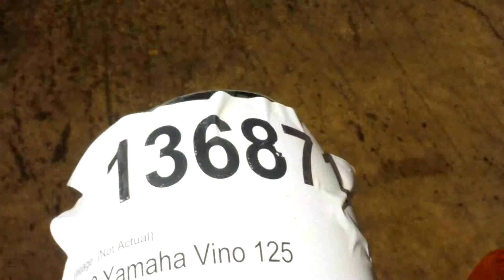136871 2009 Yamaha Vino 125